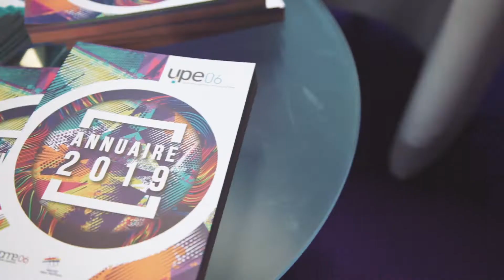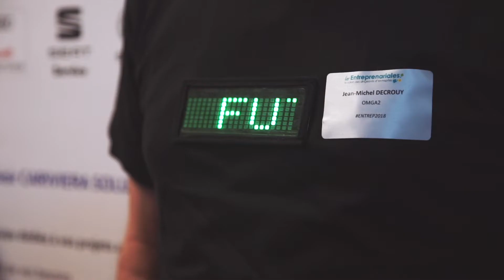upe entreprenariale 18v2 1920x1080